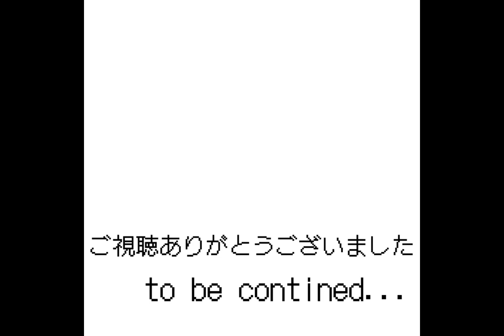【アクアリウム】アカハライモリのイモコ、最近様子がおかしいんです…人嫌いの独身女40歳独身のvlog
アカハライモリのイモコの様子がおかしいんですが、誰かイモリ詳しい人コメントお待ちしております‼️